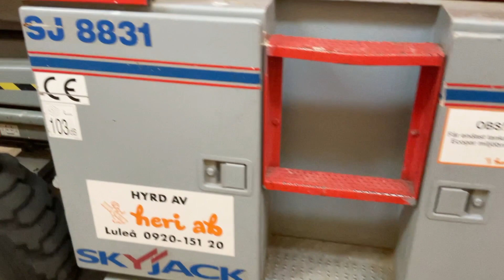Köp Saxlift Sky Jack Sj8831RT på Klaravik